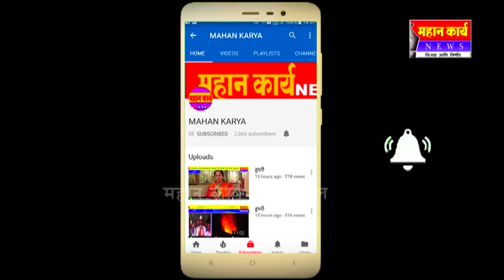शिरोळ नगरपालिकेची निवडणूक माझ्यासाठी संकट नाही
मी २०१९ ची पर्वा करत नाही, गृहित धरणार्‍यांना जनताच उत्तर देईल : आम. उल्हास पाटील आज अनेकजण आम्हाला गृहित धरून पुढे चालले आहेत. मोठ्या माणसाने काखेत लिंबू मारावा आणि पुढे जावे, हे बरोबर नसतं. आमदार म्हणून सर्वांना बरोबर घेवून जाणं मला योग्य वाटतं,